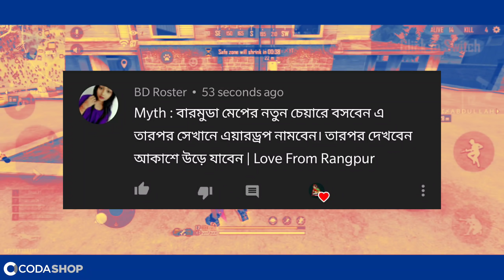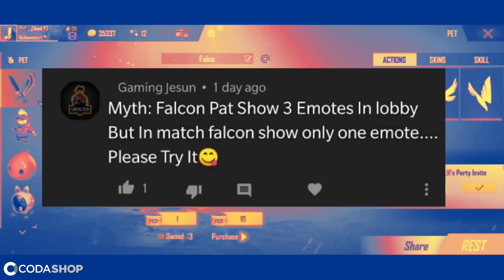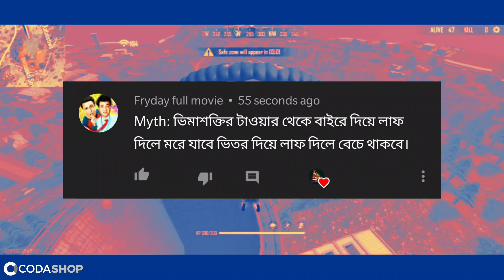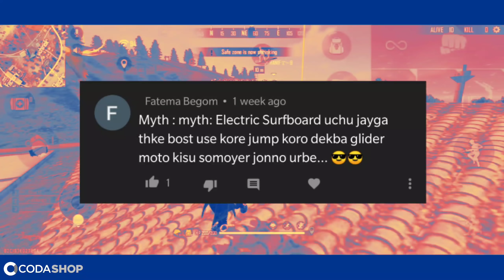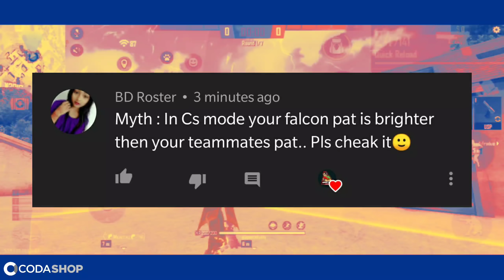নতুন ১০টা Mythbusters ফ্রি ফায়ারে | Top 10 MythBusters In Garena Free Fire Bangla #1